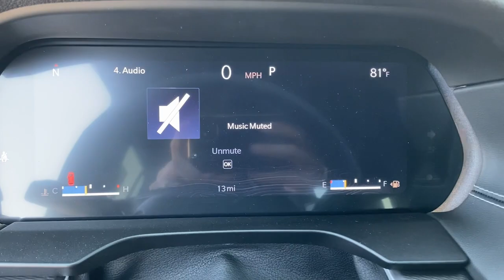2023 Jeep Grand_Cherokee_L Atlanta, Roswell, Alpharetta, Johns Creek, Woodstock 37216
Bright White Clearcoat New 2023 Jeep Grand_Cherokee_L Altitude available in 11460 Alpharetta Hwy, Roswell, Georgia at Palmer CDJR. Servicing the Atlanta, Roswell, Alpharetta, Johns Creek, Woodstock, GA area.

Palmer CDJR
11460 Alpharetta Hwy

You wont want to miss this excellent value! A great vehicle and a great value! Jeep prioritized comfort and style by including: adjustable headrests in all seating positions heated door mirrors and air conditioning. It features an automatic transmission 4-wheel drive and a refined 6 cylinder engine. Our aim is to provide our customers with the best prices and service at all times. Stop by our dealership or give us a call for more information.BACK-UP CAMERA 4X4 HEATED FRONT SEATS HEATED STEERING WHEEL LANE DEPARTURE WARNING BLUETOOTH SUNROOF REAR PARKING AID REMOTE START MP3 Player BLIND SPOT MONITORING CHILD LOCKS 3RD ROW SEAT KEYLESS ENTRY 25 MPG Highway WIRELESS CHARGING LED HEADLIGHTS POWER LIFTGATE ALLOY WHEELS. MSRP: $54070 SALE Price: $48070!